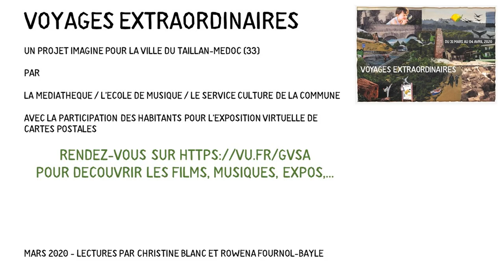Voyages Extraordinaires / Fantômes d'Orient de Pierre Loti [extrait]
Une lecture de Rowéna Fournol-Bayle - Médiathèque du Taillan-Médoc dans le cadre de Voyages Extraordinaires (de chez nous !) à voir

Le projet Voyages Extraordinaires devait nous réunir du 31 mars au 4 avril 2020 au Pôle Culturel de la Haye autour d’une exposition, de films, de lectures, de sélections musicales, … Pendant le confinement les équipes de la Médiathèque, de l’Ecole de Musique et du service Culture ont transposé sur la toile une bonne partie de ces propositions pour que l’aventure continue…